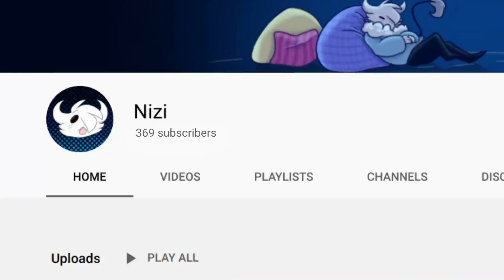THANK YOU ! (1k)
Thank you so so much again , I can't express how Grateful I am .
when I passed 500 subs I was like holly crap then 600 then 700 then 900 and now ... wow 1k Im tearing up writing this .